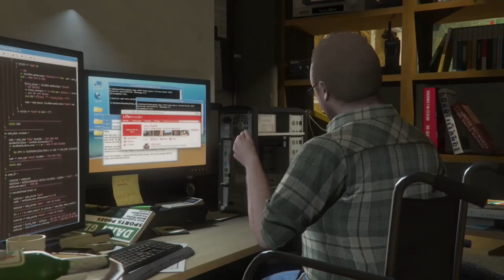Grand Theft Auto 5 Walkthrough Gameplay Part 41-The Wrap Up (Xbox One) No Commentary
Things gets ugly between the feds, and Michael's Crew as for, now we are fighting our way out of the this things. Stay Tune and Get excited Guys.